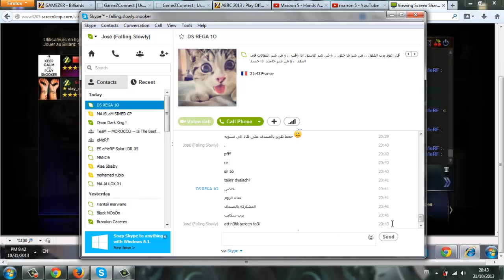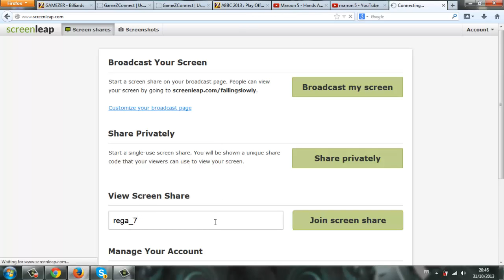DS REGA WSHM 10 Change Player 2 (3rd Place Game of A8BC 2013)